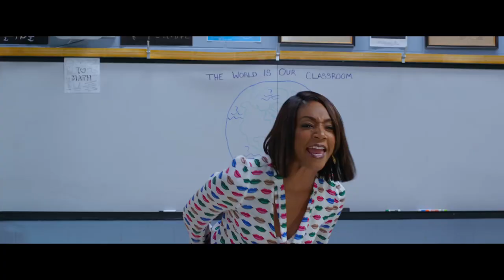Night School | Latest Official Trailer